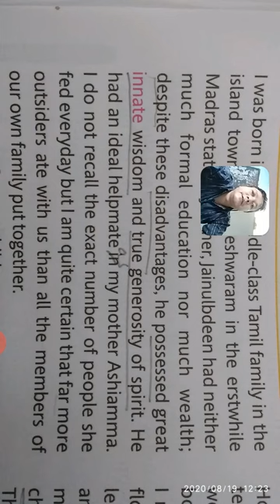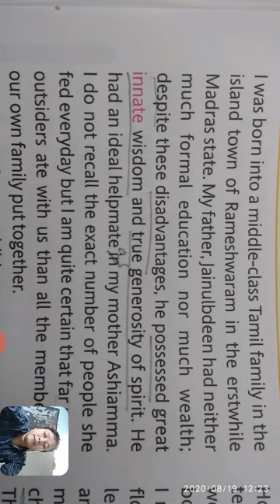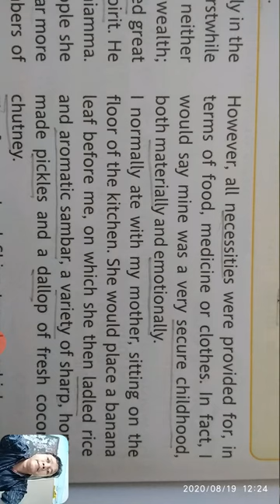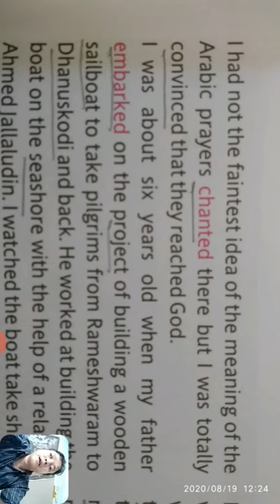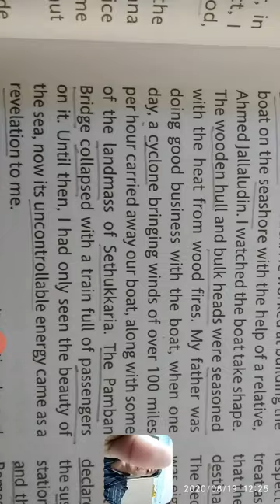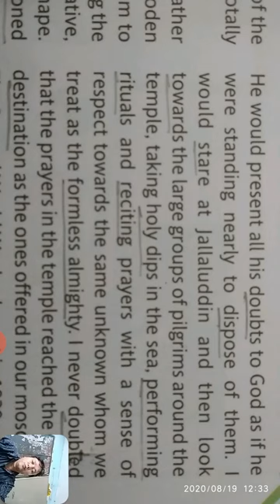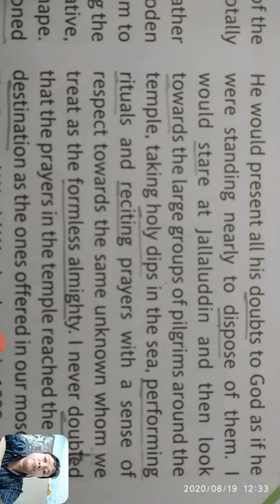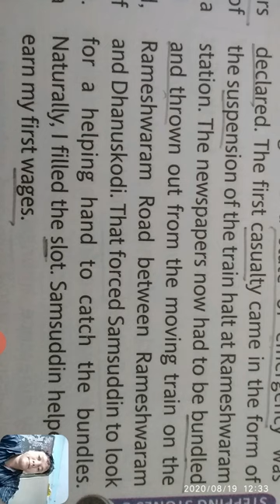Class.8 Eng.Ch-7"My Childhood".(Part A).